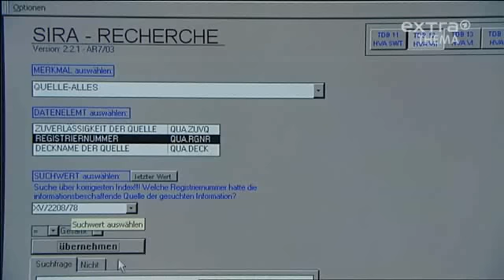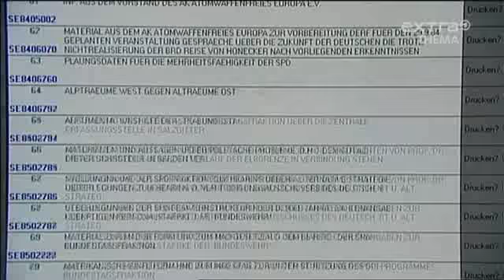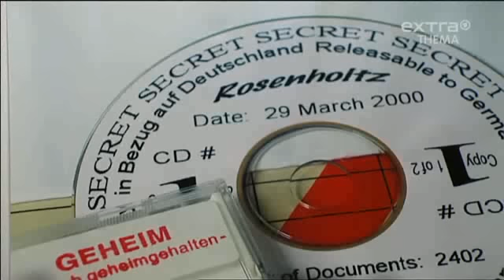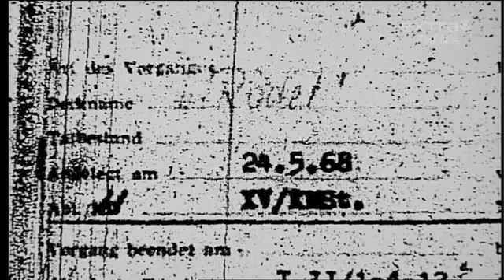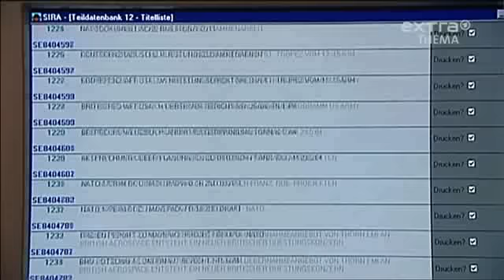Der_Geheimdienstschatz Teil 3b